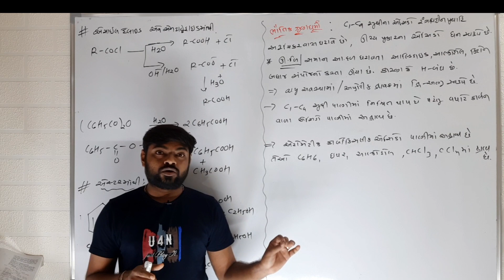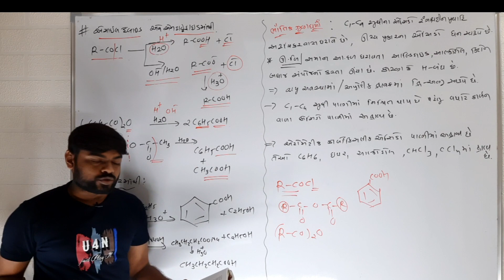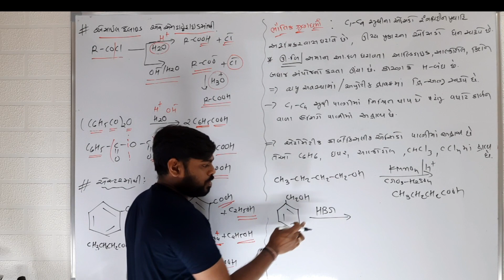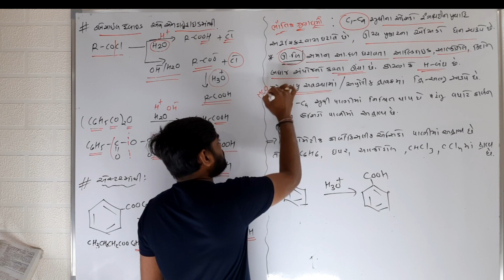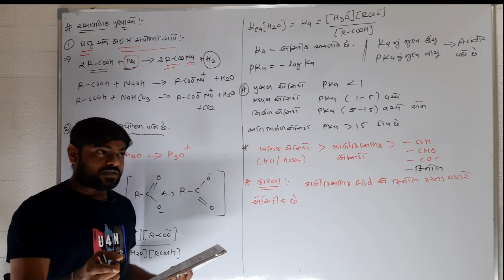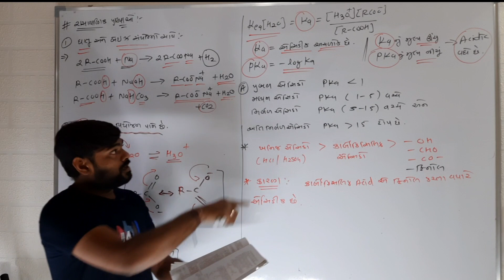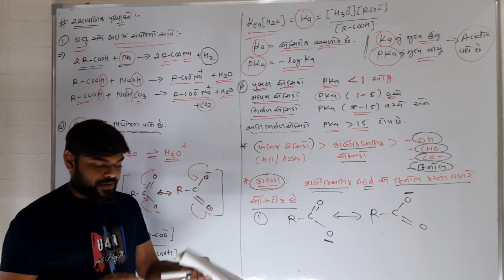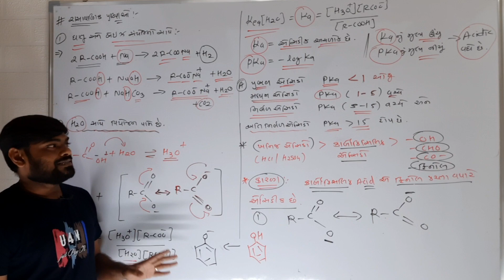Aldehydes, Ketones, Carboxylic Acids (આલ્ડિહાઇડ કિટોન કાર્બોક્સિલિક એસિડ) class 12 Chemistry LECT 07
an aldehyde ketone and carboxylic acid have what in common
aldehyde ketone and carboxylic acid board questions
aldehyde ketone and carboxylic acid by physics wallah
alcohol aldehyde ketone carboxylic acid boiling point
aldehyde ketone and carboxylic acid by keep educating yourself
aldehyde ketone and carboxylic acid ncert book pdf
aldehyde ketone carboxylic acid chapter
aldehyde ketone and carboxylic acid class 12 notes pdf
aldehyde ketone and carboxylic acid class 12 ncert pdf
aldehyde ketone and carboxylic acid notes for neet pdf
aldehyde ketone and carboxylic acid previous year questions neet
aldehyde ketone and carboxylic acids class 12 in hindi